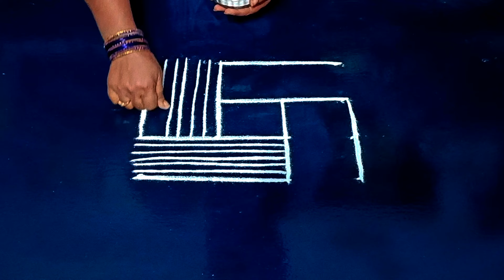Easy & Simple padi kolam / Daily rangoli design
Kolam is our tradition to draw kolam every day

There are many benefits of drawing kolam infront of the house.

Kolam or rangoli is a part of Indian culture and transferred from generation to the next generation.

people draw different creative rangoli kolam designs using kolam powder or muggu Pindi which is actually crushed Lime stone powder available in different parts of India

It is a belief among the people that drawing muggulu in front of the house in the early morning soon after wake brings good fortune to them and their family.

The following types of video tutorials for rangoli and kolam designs with dots and freehand are shown in a very easy step by procedure in classyrangoli channel

1.Padi kolam
2.Pongal kolam
3.Diwali rangoli
4.Sankranthi muggulu
5.Margazhi kolam
6.Dhanurmasam Geethala muggulu
7.Karthika masam muggulu
8.Vinayaka chavithi muggulu
9.Simple karthigai kolam
10.Chukkala muggulu
11.Melikala muggulu
12.Beginners rangoli
13.Friday kolam
14.easy rangoli
15.Simple rangoli
16.easy and simple rangoli
17.Peacock rangoli
18 Festival rangoli